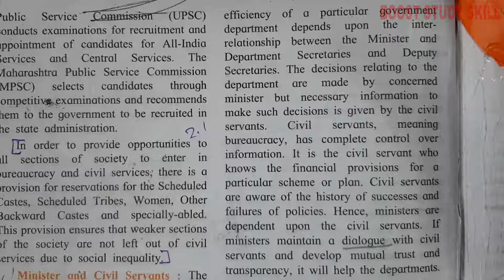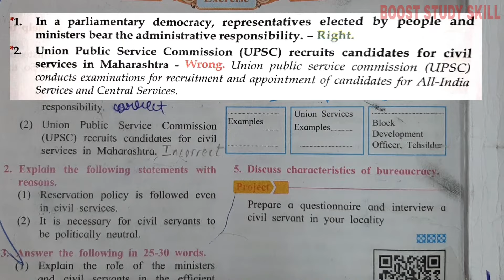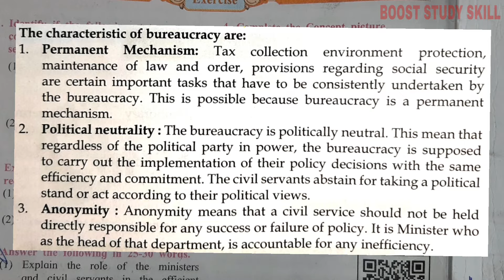8th Std - Civics - Chapter 6 Bureaucracy questions answers - class 8 - Maharashtra board - ssc